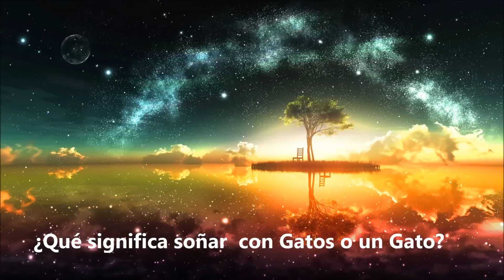¿Qué significa soñar con gatos o gato? - Sueño Significado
Soñar con gatos es uno de los sueños más habituales en las personas y uno de los que más dudas pueden generar a la persona que sueña. El gato ha sido junto a la serpiente uno de los animales por excelencia en el mundo de los sueños, para conocer el futuro. El gato negro es el animal por excelencia de las supersticiones, su significado en general, es el de la mala suerte. Aqui les dejo este video con explicaciones mas detalladas sobre Soñar con Gatos o Gato. Para mas interpretaciones de sueños visitanos en: suenosignificado.com